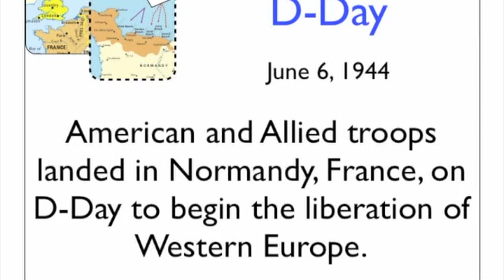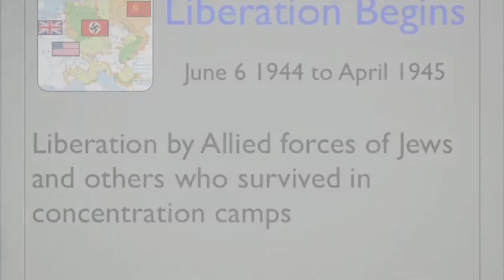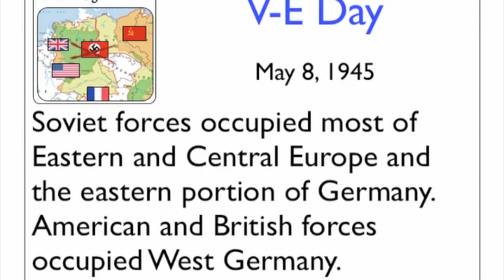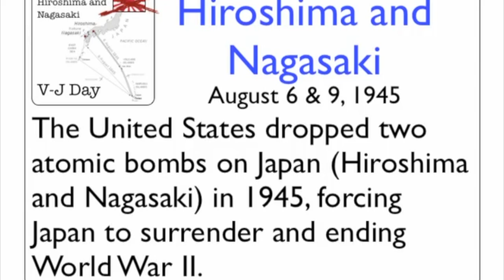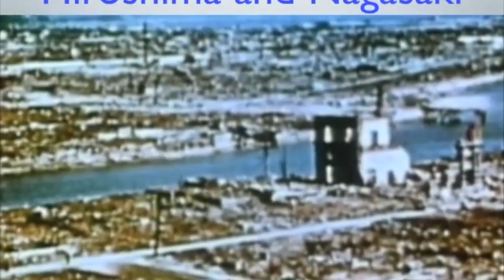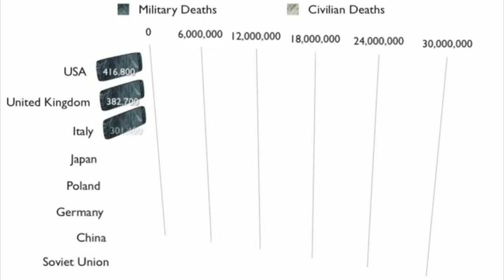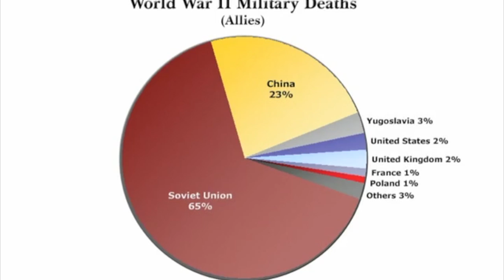Hist 7 Chapter 8 Lesson 2b- WW2 Events Part 2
This video is about WW2 Events